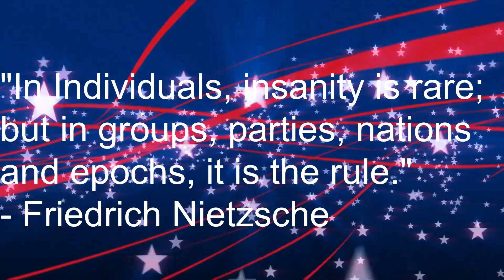CNN Rant on Staying Shut Down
This Video : COV|D is front and center in the news again and CNN, as always, wants to put us in our place and make sure we are nice and afraid.

Our goal : To provide truth in a time where the media controls the narrative and is actively using this false narrative to do harm to everyday common people.

Always Remember : Logic/Emotion; numbers never lie.